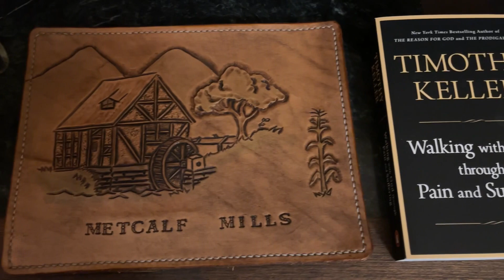THANK YOU FOR THIS SURPRISE v88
Thank you to all who watch my channel. A special thank you to those who have sent gifts.

Here at Metcalf Mills our goal is the preservation and education of the grain milling process. and also to help provide a service that makes good, healthy, fresh milled products more available to individuals and communities.